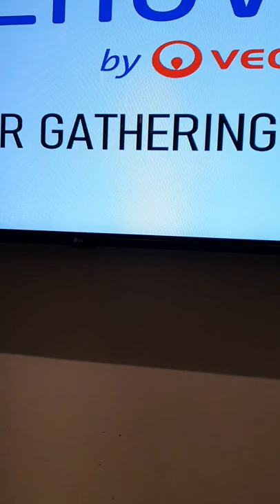iftar party for my company 🥰😋😋😍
iftar party 🥰😋😋